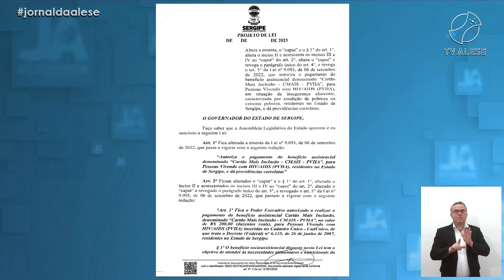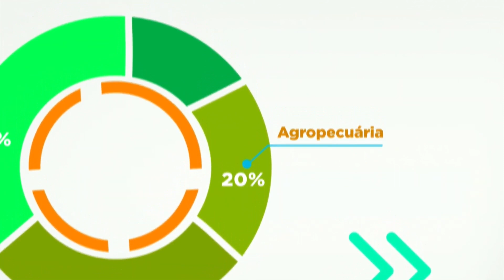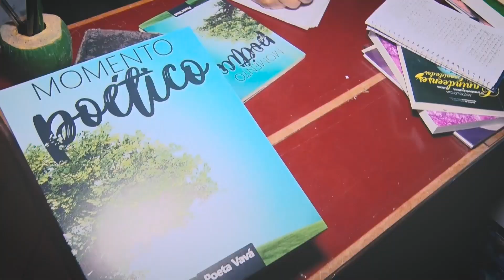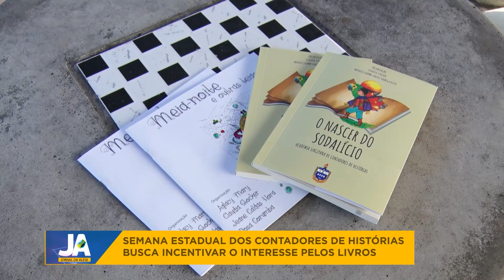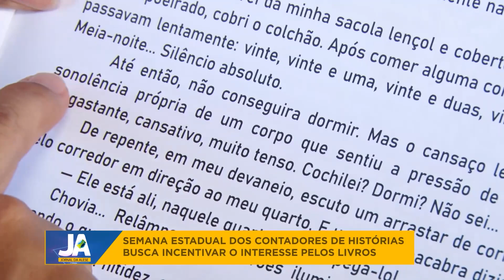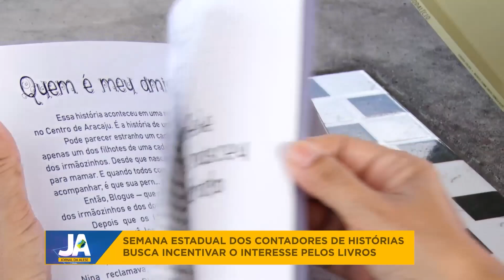Jornal da Alese (14/03/2023)